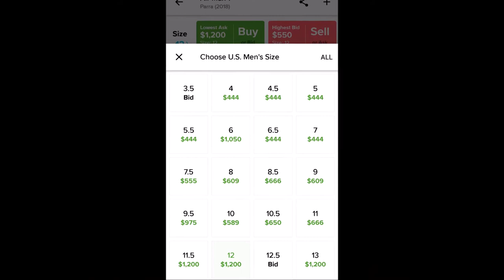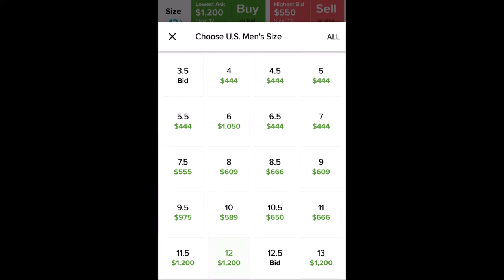Reflections Episode 44: Atomic Mango Huarache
PARRA AIR MAX 1 PREORDER OPEN NOW!!! (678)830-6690